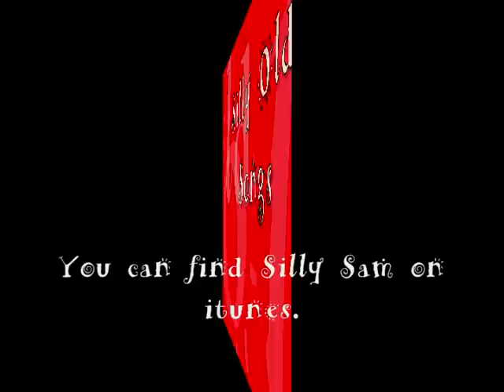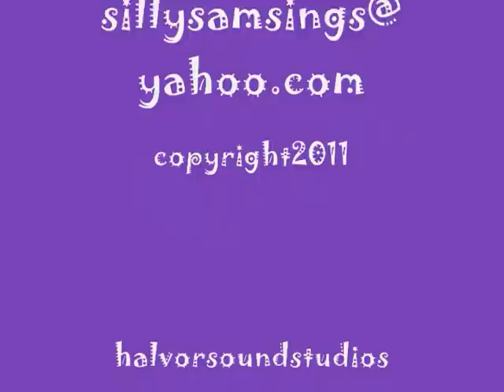The Animal Fair.wmv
Hey Hey, A few weeks off for Spring Break and now we are back with an oldy but a goody!